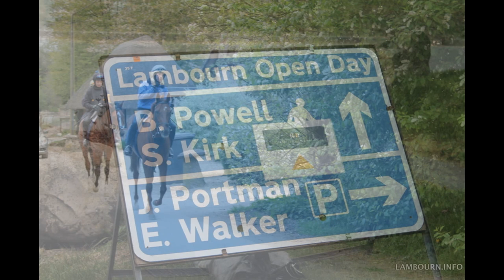Lambourn Open Day 2017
Pictures of Racing Yards which opened their doors for the Many Clouds Lambourn Open Day 2017